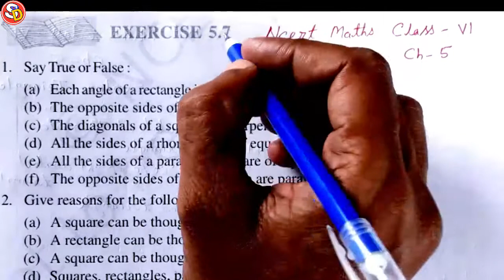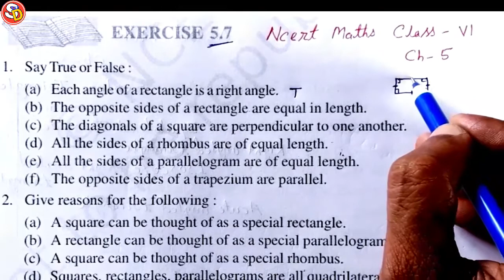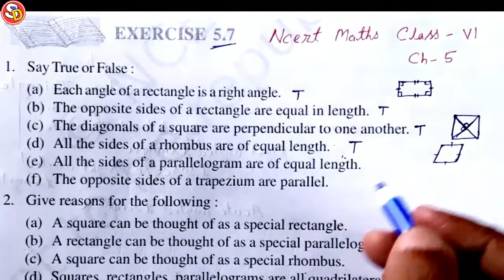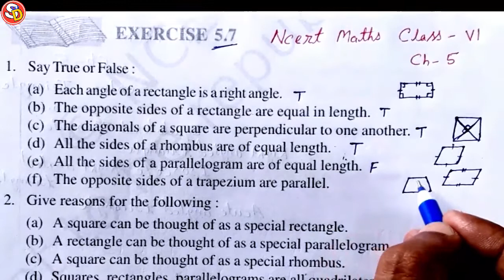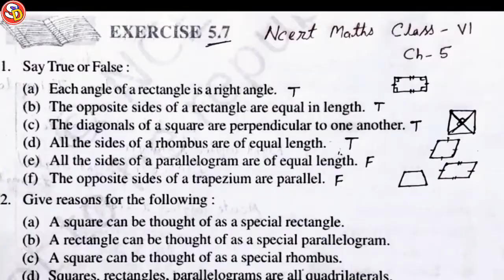Q.n. 1 (Ex 5.7) Ncert Maths Solution Class 6 Saraswati Shishu Vidya Mandir सरस्वती शिशु विद्या मंदिर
नमस्कार
बच्चों इस विडियो में Class 6 Ncert Maths Ex 5.7 Q. n. 1 को Solve किया गया है। आप सभी इस विडियो को ध्यान पूर्वक देखकर समझें और उसे Revise भी करें। धन्यवाद।